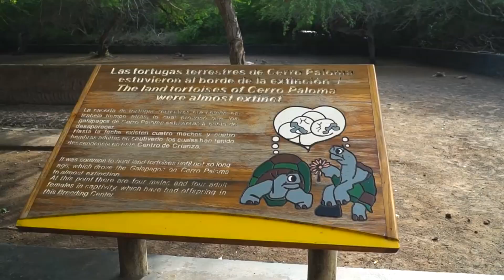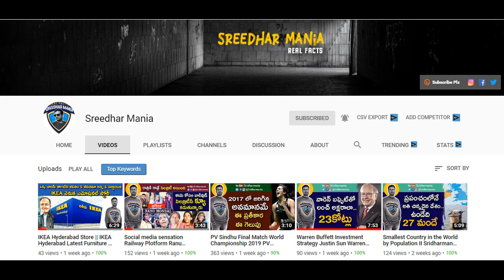Galapagos tortoise, Galapagos tortoise reproduction Mating,Galapagos IslandsIISridharmania in Telugu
galapagos islands documentary,galapagos islands bbc,galapagos tortoise reproduction,

This channel is about interesting facts, we will provide u world`s best mytholigacal facts, ,SCIENCE AND TECHNOLOGY, facts, and tales Unexplained & Unsolved Mysteries of the World. All about ghosts, ufo's, spirits, aliens, legends, paranormal activity & phenomena from magic, science, facts.